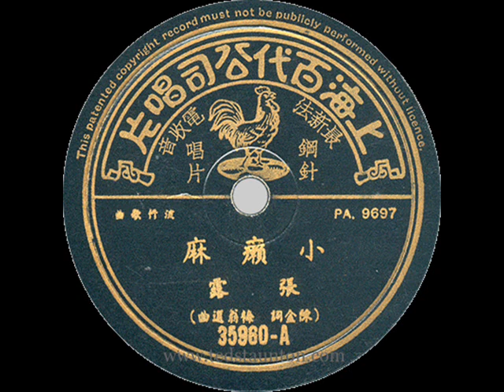Jambalaya (Chinese cover version by Lu Zhang), 1953